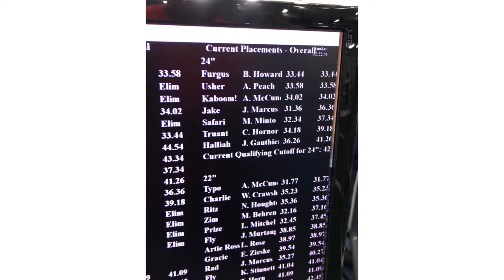New England Regionals 2019 - Tournament classes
Halliah’s Biathlon, Grand Prix and Steeplechase classes